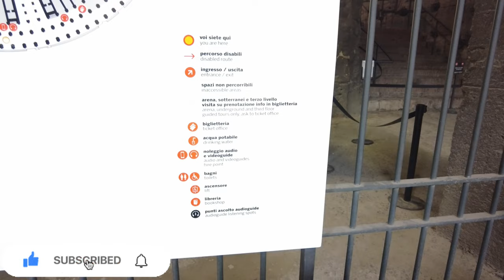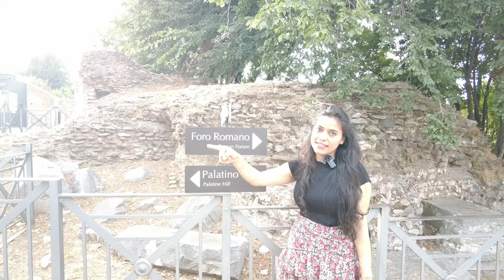Colosseum | Rome Travel Series | Wonders of the world | Hindi Travel Vlogs | Desi Couple Travel Vlog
First Vlog from Rome Travel Series.

And also Some Other interesting Videos from my Channel